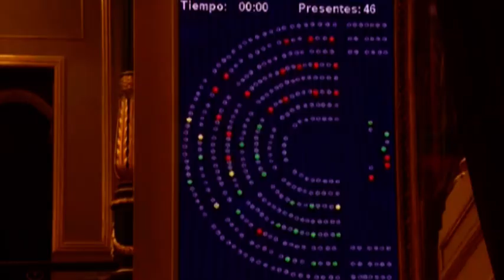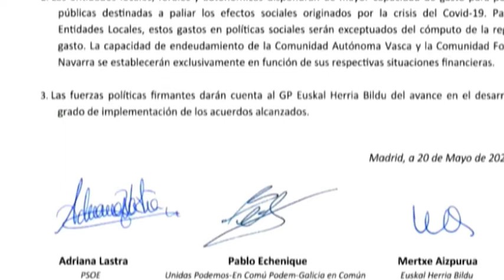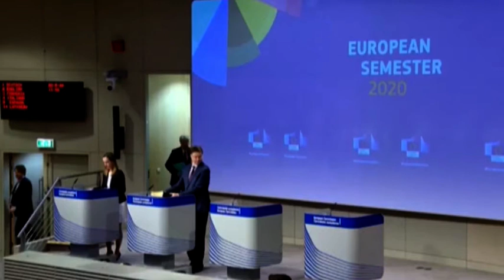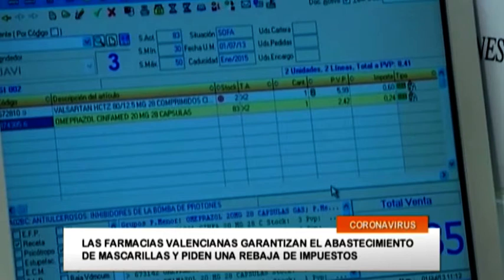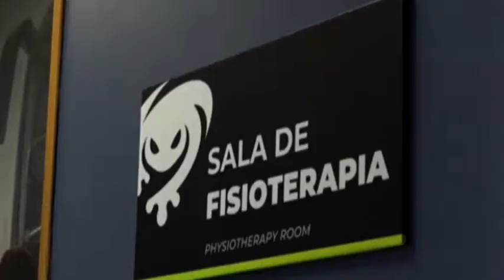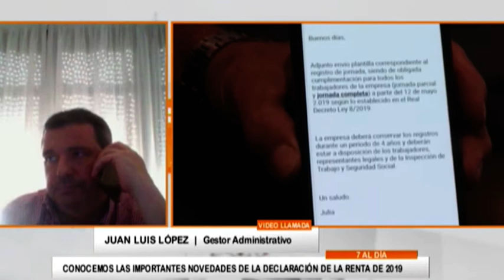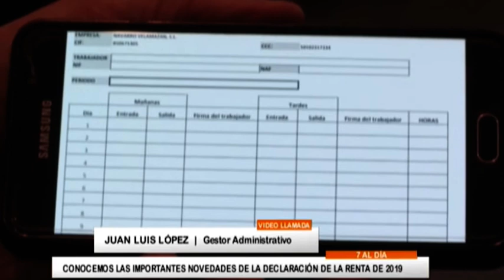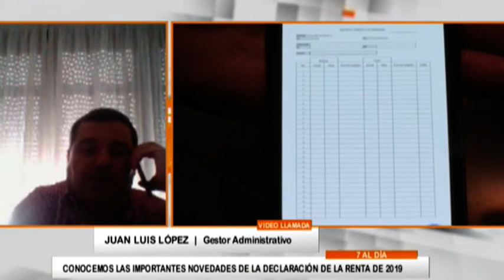7 al dia 21-05-2020